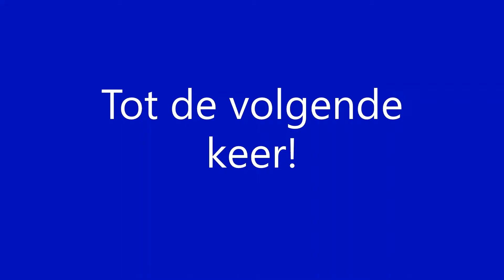Doorkomst ICE 923 richting Frankfurt(Main) Hbf op station Urmitz [18-8-2020]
Durchfahrt ICE 923 nach Frankfurt(Main) Hbf am Bahnhof Urmitz [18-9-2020]
Passage ICE 923 towards Frankfurt(Main) Hbf at station Urmitz [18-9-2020]